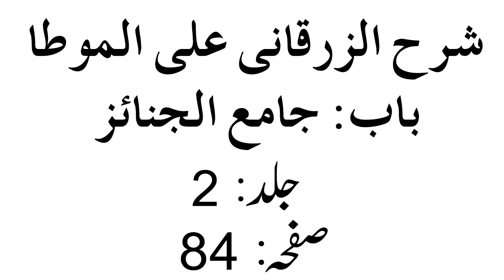Qabar Ki Mati Her Insan Ko Khati Hai?, What Happens In Grave Muslim | Maulana Shehzad Turabi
قبر میں مؤمن کے ساتھ کیا ہوتا ہے؟؟
By Islamic Scholar Maulana Shehzad Turabi

Aurat TV Par Logu Ki Madad Karsakti Hai?, Aurat Ki Awaz Ka Parda Quran O Hadees Ki Roshni Me.